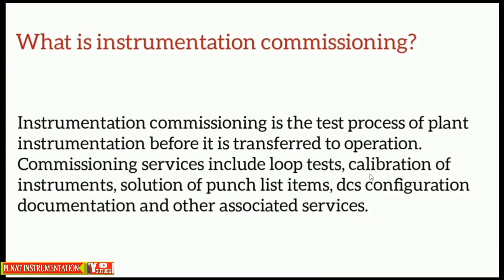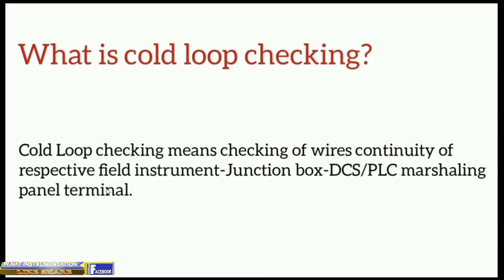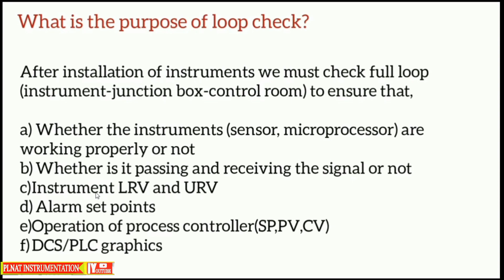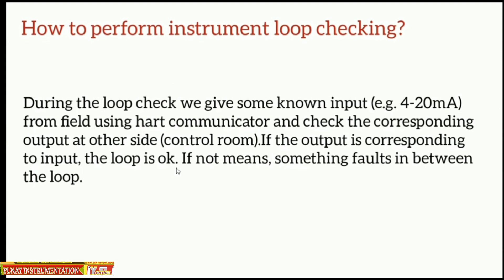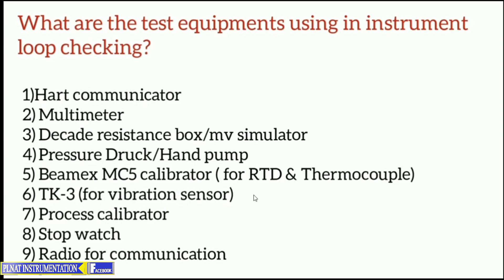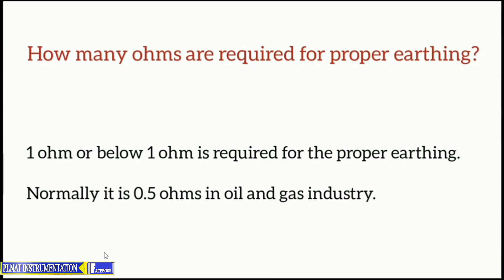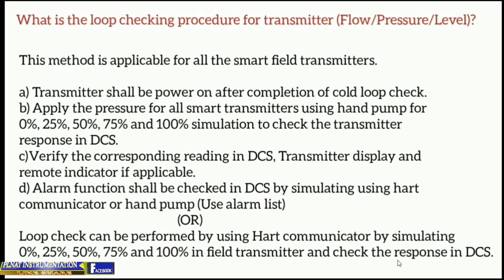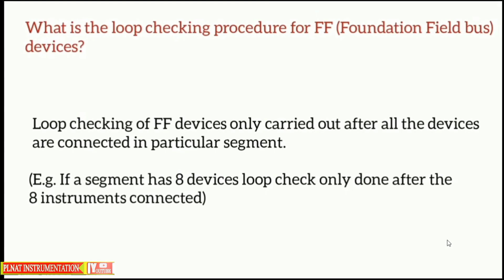oil and gas instrument commissioning technician Q&A P#01/oil and gas instrumentation interview Q&A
Hi friends in this video you can learn about oil and gas instrument commissioning technician Q&A/oil and gas instrumentation interview Q&A